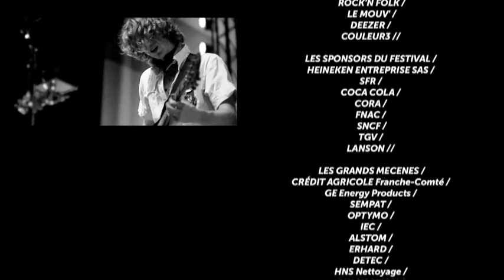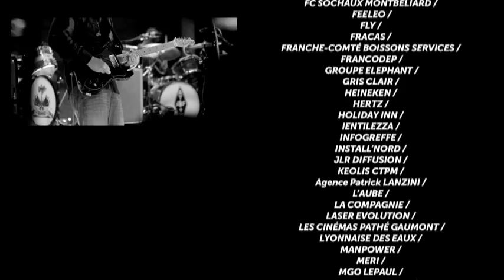Les Eurockéennes de Belfort 2011 - DIMANCHE3 JUILLET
Regardez et écoutez, jour par jour, la programmation 2011 des Eurockéennes de Belfort. Compilation réalisée rien que pour vous par l'un de nos mécènes (Carbone Café), elle vous permet en 3 x 10" de découvrir chacun des groupes programmés. Et vous rendre compte des délices qui se cachent derrière Wu Lyf, Odd Future, The Joy Formidable... pour ne citer que quelques-unes des perles musicales à découvrir lors de cette 23e édition des Eurockéennes.